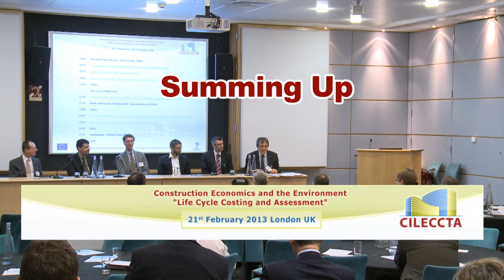Panel Discussion from the Life Cycle Costing and Assessment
Life Cycle Assessment is becoming a key tool in understanding the environmental impact of a product or process. LCA enables project teams to make informed design decisions as to which options have the lowest impact on the environment across its whole lifetime.